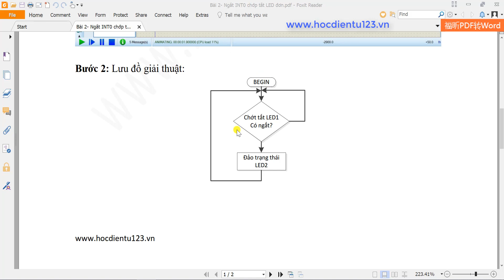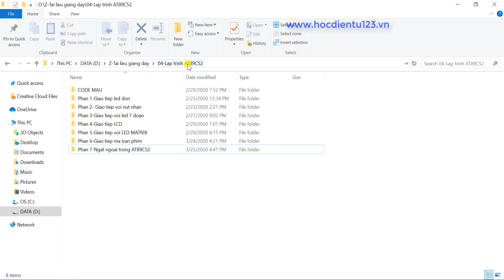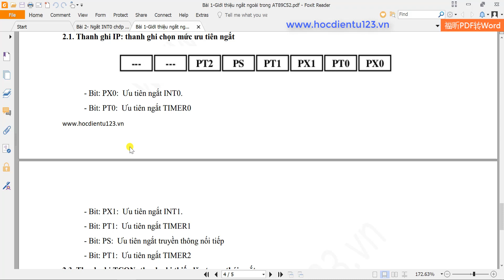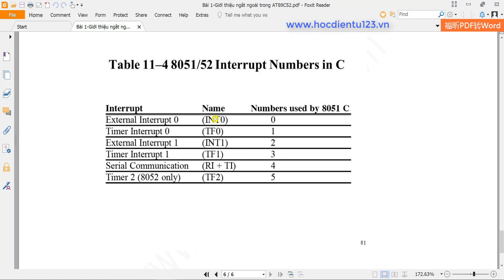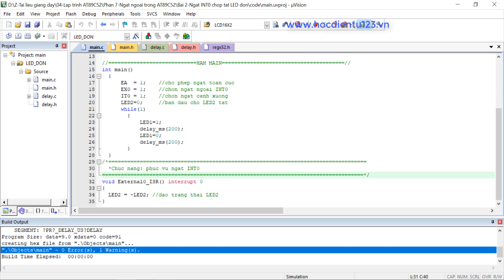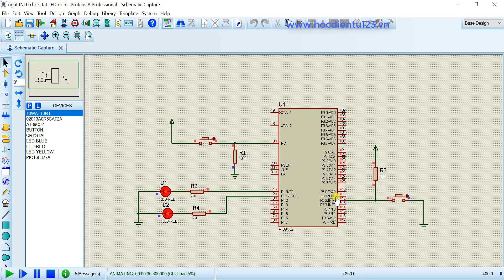8051|Bài 11.2-Ngắt ngoài INT0 chớt tắt LED